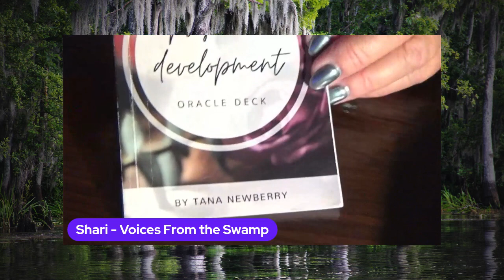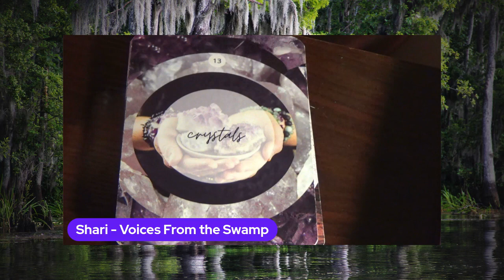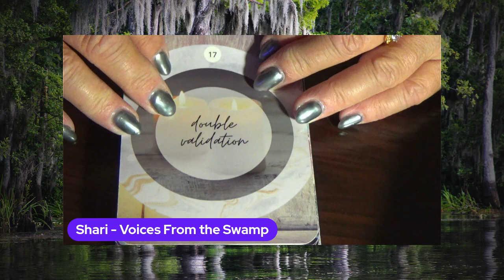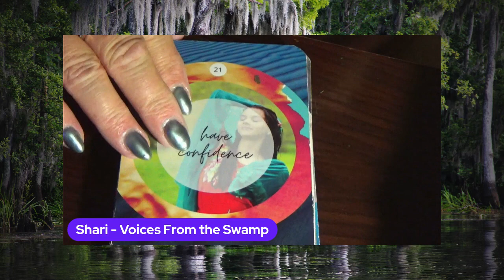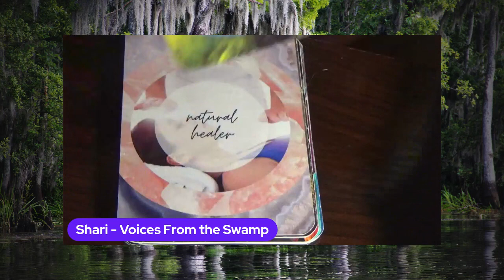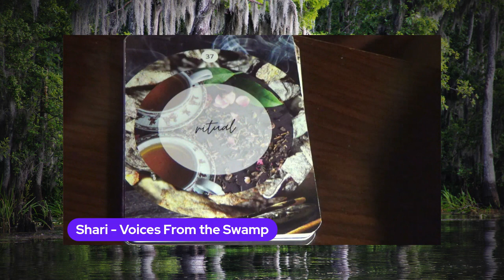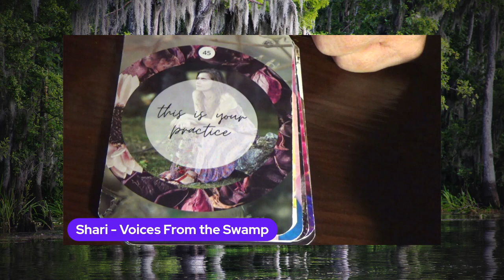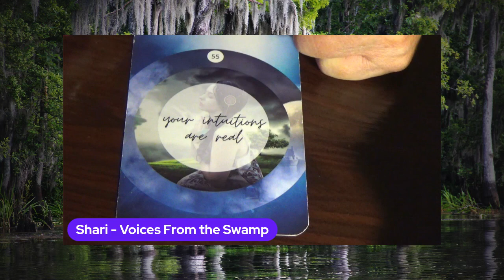Card Flip for Psychic Development Oracle Deck by Tana Newberry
This deck is intended to be used to enlighten your understanding and efficiency using your own psychic abilities. They can be an important tool in your personal psychic practice and are wonderful at helping you psychically read another person too.
This deck will give you insight on how to advance your abilities and which gift you need to focus on. Personally I really like to use this deck when I’m asked by a client or someone in chat “What gifts do I have?” or “What should I focus on?”. I have found that doing a reading with this deck will help me determine what Spirit is saying for you to focus on. And it has certainly helped me in determining what gifts I have and what gifts need a little more effort from me.